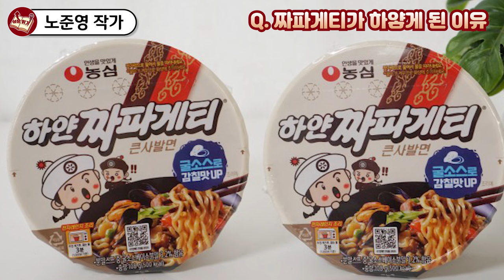너도 나도 반갈샷... 흰 짜파게티가 나오고 약과가 유행했던 이유 I 노준영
📚 노준영, 알파세대가 온다